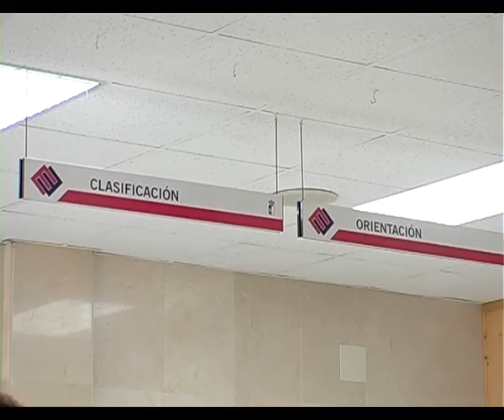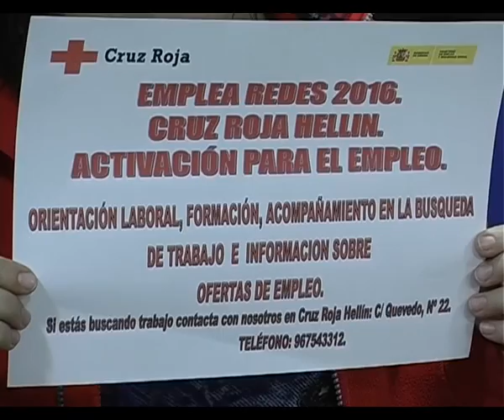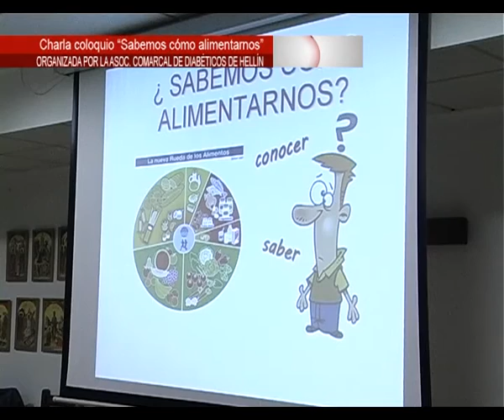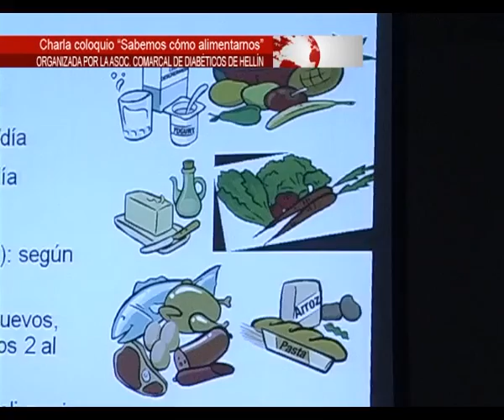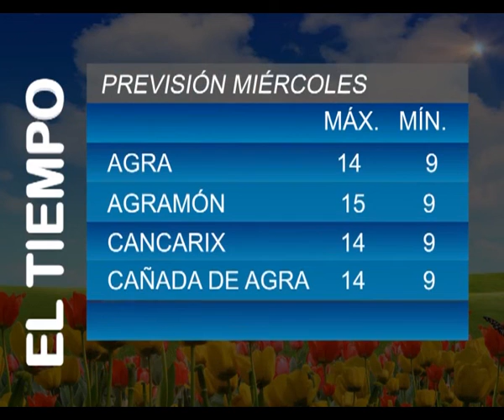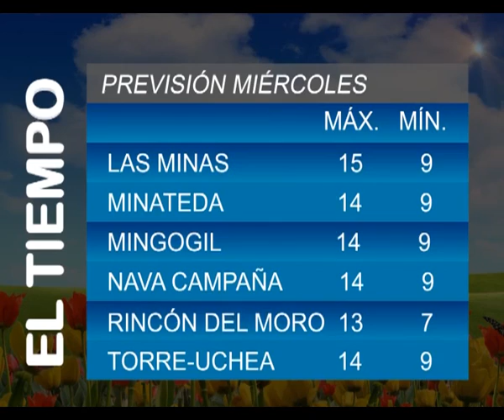Informativos Tv Hellín 19.04.16